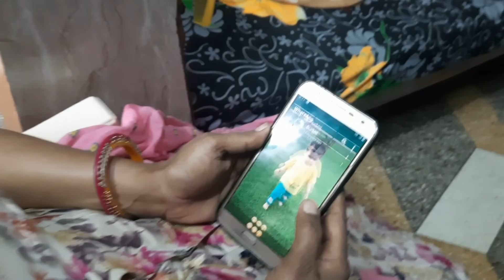Chinu Wants To Cut Riddhu's Hair haircuttingvlog Siddharth K Vlogs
hello Every Buddy
Kya Hal Chal

Chinu Wants To Cut Riddhu's Hair comedyvlog Siddharth K Vlogs

Es Video M Chinu Ko Riddhima Ji K Hair Cut karne The par Riddhu Ko Nhi Katvane The

1. RIDE AND DRIVE ON YOUR OWN  RISK .
2. DRIVE SAFELY
3. FOLLOW ALL SAFETY MEASURE { LIKE :- HELMETS }
4. DO NOT TRY TO COPY !

To Milte Hai Next Vlog me
Cameraman Sourabh Ke Sath
Me Siddharth from Rajasthan

Siddharth Gehlot
From:- Mandore Jodhpur (India)